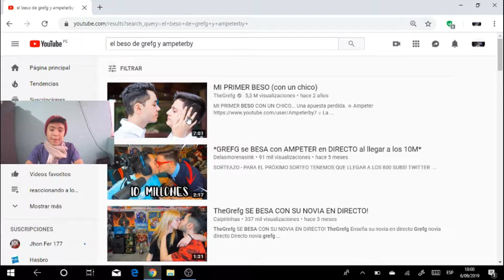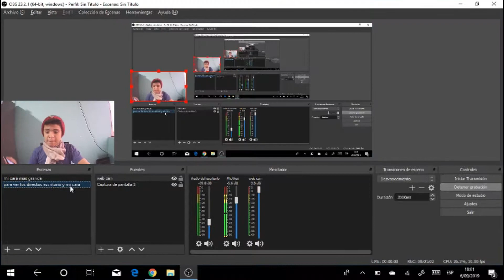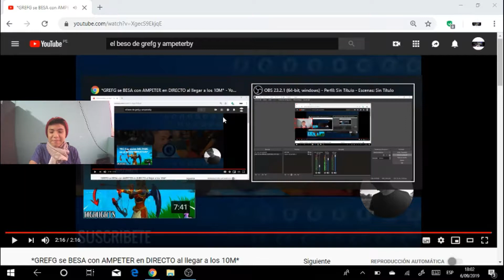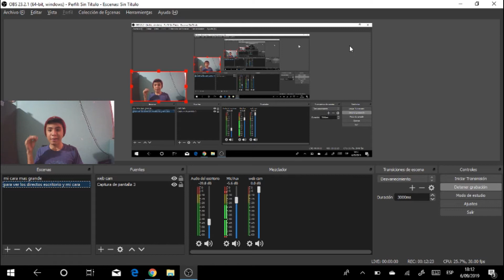Tambien con un hombre 🤷‍♂️🤷‍♂️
espero q les guste este video de  grefg

besandose con Ampeter

no se q decir mejor veanlo ustedes mismos